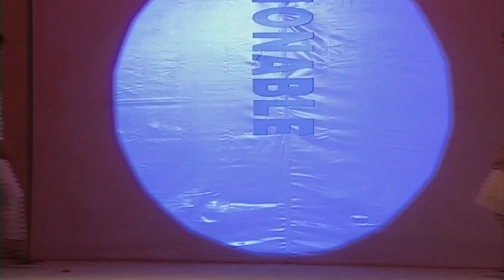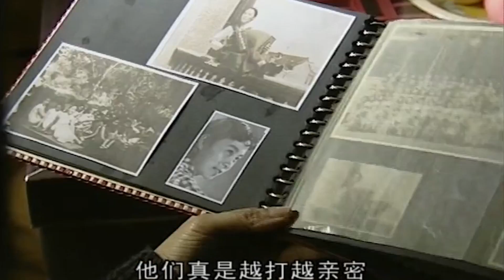【好看的电视剧】私人助理 05｜老板竟是分手三年的前男友，王子文一招拿捏他，私人助理直接变老板娘(陈坤/奚美娟)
✨剧情简介：
华灯初上的香港，异彩纷呈的模特决赛吸引了众人的目光。清新美丽的模特李菲菲已经被宣布为冠军得主，就在她的纤细的手指触到奖杯的一刹那，意外发生了--关于她丑闻的传单在会场中如雪片飘扬，李菲菲的冠军梦也随风而逝……